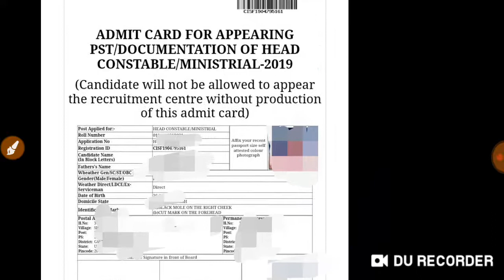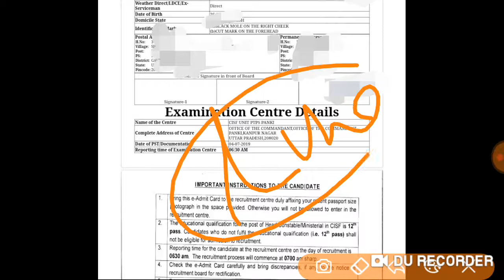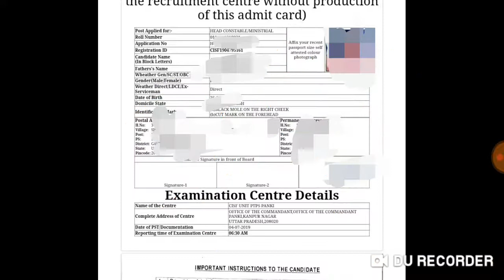CISF Head Constable Ministerial 2019 - PST Admit Card आज हुआ जारी